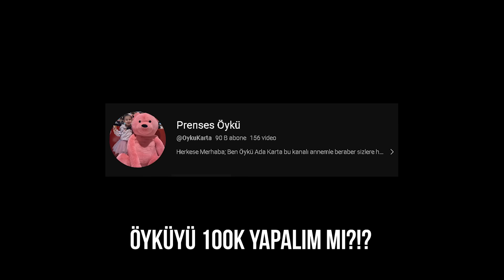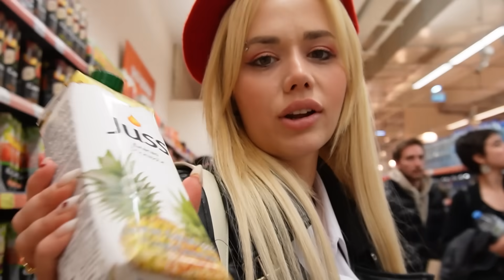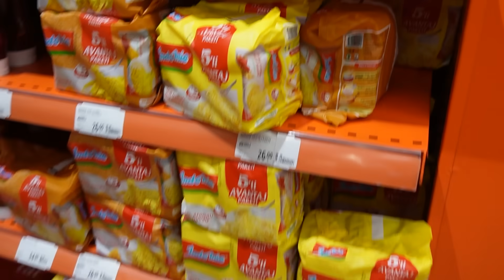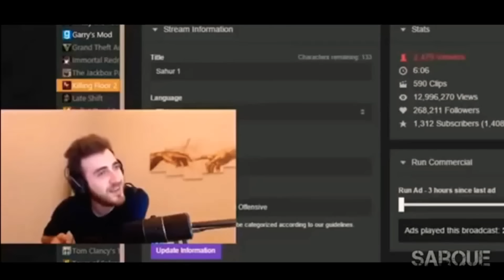TEK RENK MARKET ALIŞVERİŞİ YAPTIK!!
Herkese merhaba ben Gamze Karta bugün kızım Öykü Karta ile beraber tek renk market alışverişi challenge yaptık! Öykü seçtiği renk ile her şeyi alabildi. Ama sanırım ben çok güzel bir renk seçemedim.Biz çekerken çok eğlendik, umarım siz de izlerken eğlenirsiniz, keyifli seyirler dilerim ♥